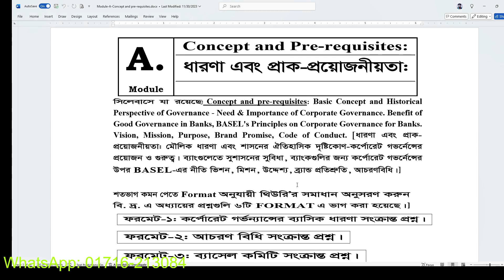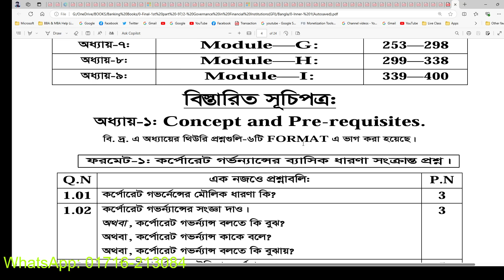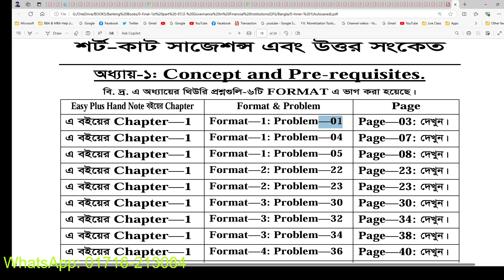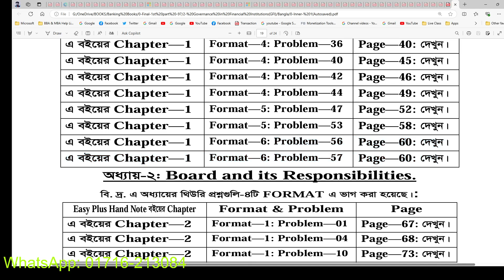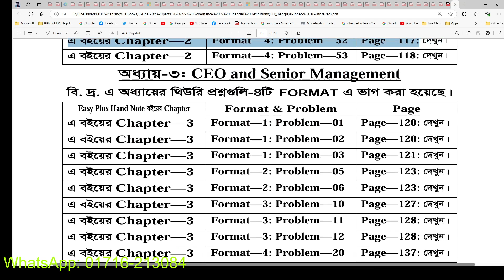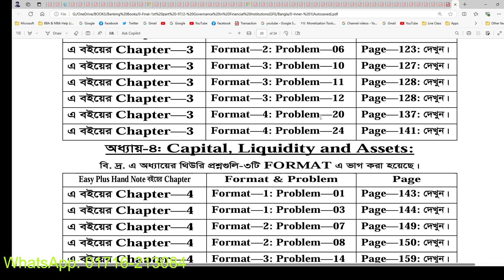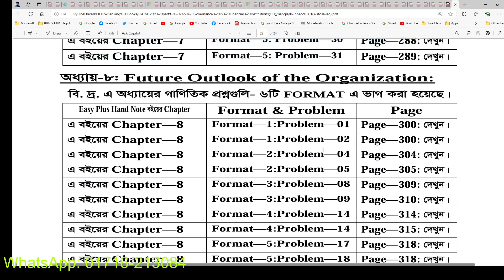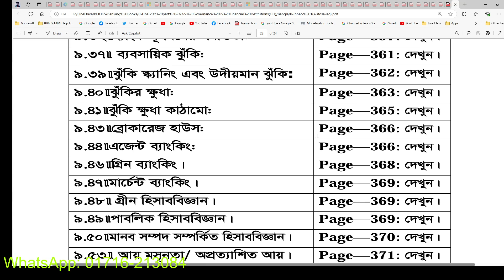JAIBB- Governance in Financial InstitutionsGFI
ব্যাংকিং ডিপ্লোমা সিরিজ
রচনা ও সম্পাদোনায় এম কে  জামান স্যার।
বইটি ফরমেট আকারে সাজানো এবং সহজ সরল ও প্রাঞ্জল ভাষায় রচিত। বইটির বিশেষ বৈশিষ্ট্য হলো এটি পড়তে যেমন সাবলীল তেমন-ই শ্রুতিমধুর।
যে কারণে আয়তস্থ করা খুবই সহজ। তাছাড়া এই বইয়ের  ভিডিও ক্লাস M.K Zaman Sir  চ্যানেলে পাওয়া যাবে।
অল্প পরিশ্রমে সল্প সময়ে ভালো ফলাফলের জন্য এ বইয়ের  কোনো বিকল্প নেই। আশা করি সকলেই উপকৃত হবেন।ইনশাআল্লাহ!